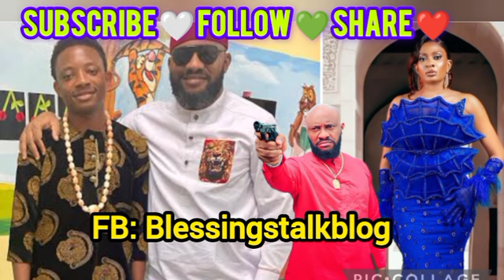Yul edochie mansion on fire after Karl edochie causes KASALA !!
AM ON Facebook :
Blessingtalkblog

Thank you for been here.
stay blesed